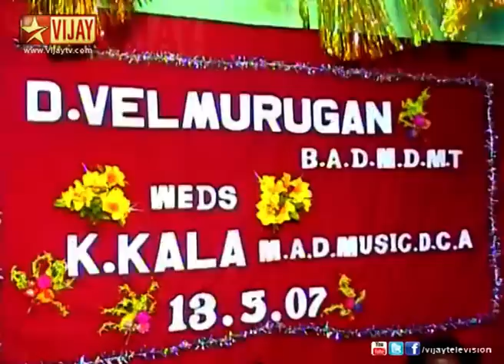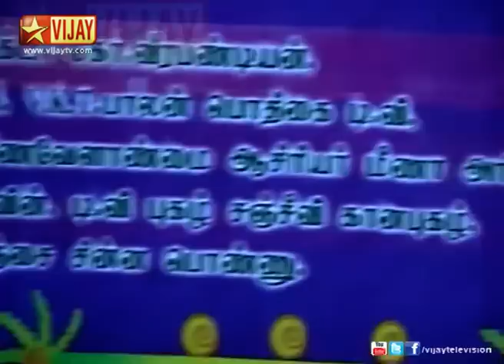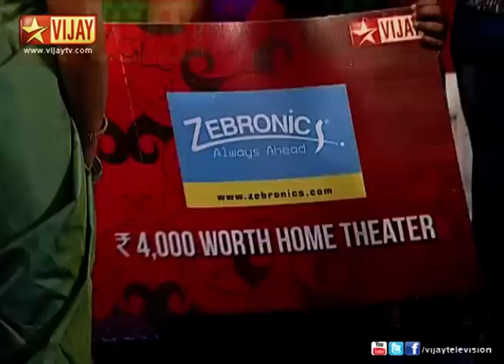Namma Veetu Kalyanam 03/30/13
நம்ம வீட்டு கல்யாணம்!
A sneak peek into celebrity weddings - the preparations, rituals, marital vows, guests, finery, food, fun and frolic during the Wedding celebrations of Playback singers Velmurugan and Sriram